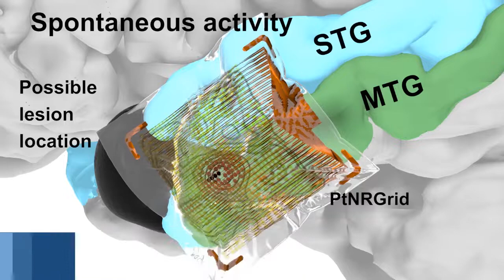Super high resolution brain sensing grids - Shadi Dayeh lab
This animation illustrates use cases of high resolution brain sensors developed by a UC San Diego-led team of engineers, neurosurgeons and medical researchers. The new array of brain sensors can record electrical signals directly from the surface of the human brain in record-breaking detail. The sensors offer brain-signal information in 100 times higher resolution than the neural interfaces used for brain surgeries today. Access to such detailed information could provide neurosurgeons better guidance for planning surgeries to safely remove brain tumors and surgically treat drug-resistant epilepsy.

The super high resolution brain sensors are reported in a paper published by the journal Science Translational Medicine.

Video credit: Angelique Paulk, Ahmed Raslan, Daniel Cleary, Youngbin Tchoe, and Shadi Dayeh